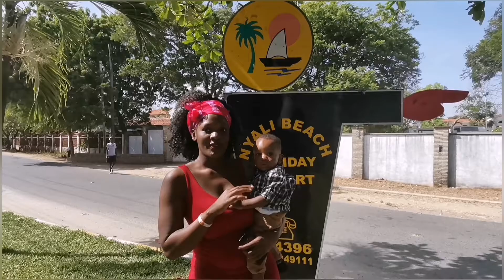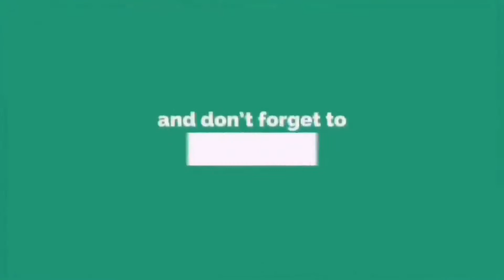Kongowea Soko - Mombasa Kenya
Music is my life art is who i am